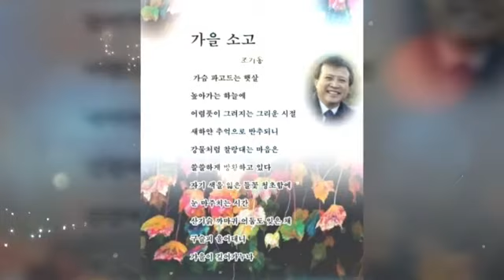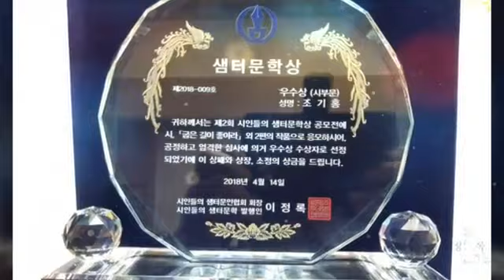물처럼 그렇게 살수는 없을까 대전대 석좌교수 김소엽 詩 ㅡ낭송 조기홍 낭송시인 샘터문학 부회장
조기홍 시인  샘터문학 부회장
김성기 송목 시인  문화예술 Webmagazine